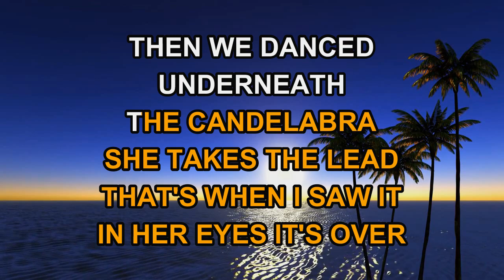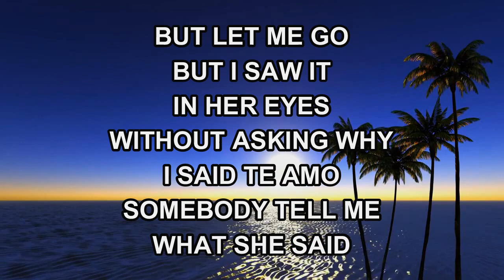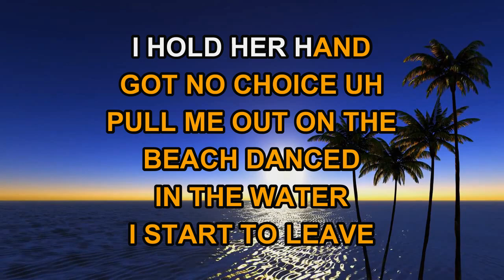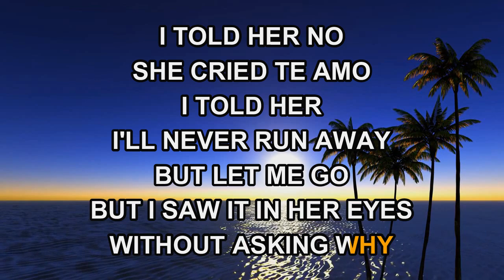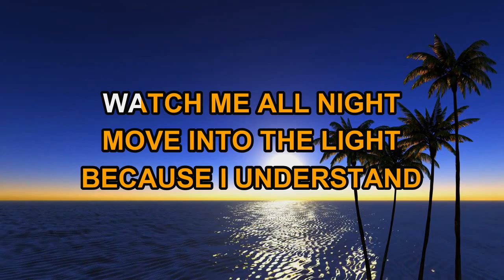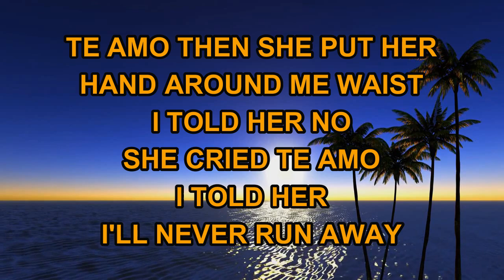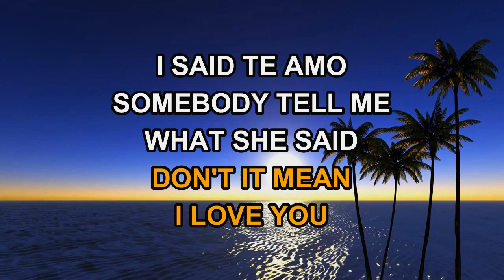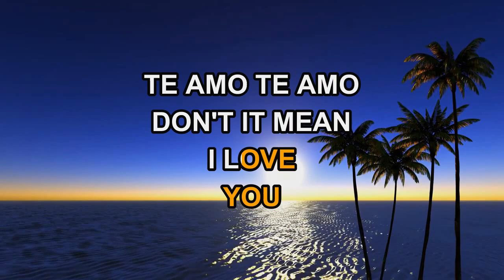Rihanna - Te Amo (Karaoke)